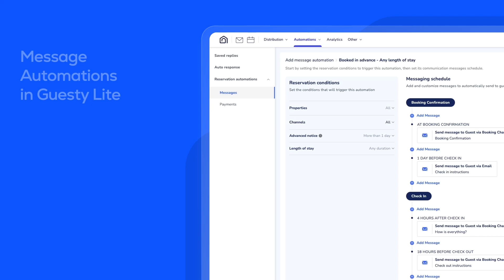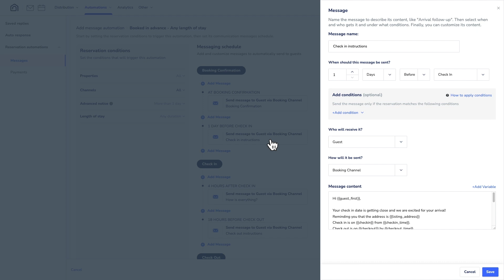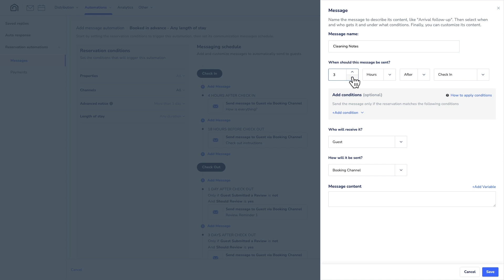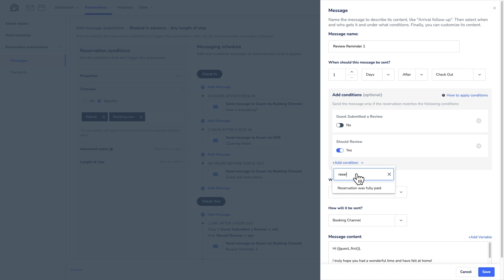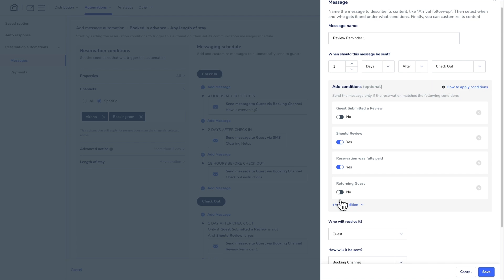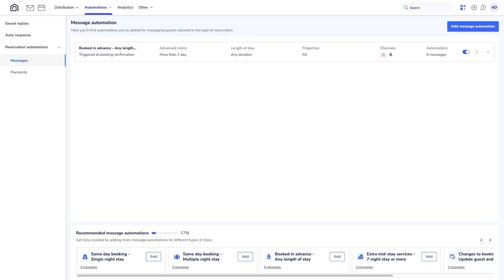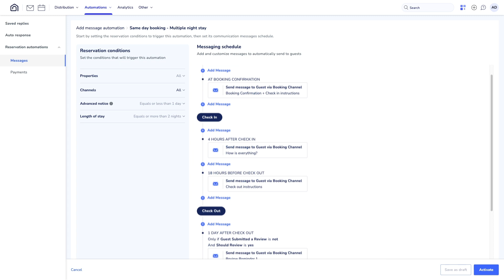Message Automations in Guesty Lite